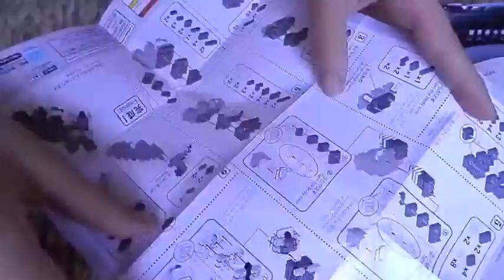NanoBlocks Schnauzer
Video del proceso de montaje del Nanoblocks de un Schnauzer